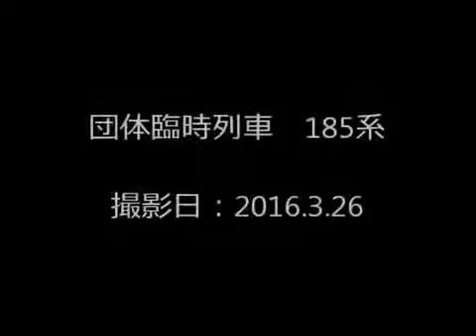【SRM ショート鉄道Film Classic】 武蔵野線 団体臨時列車 485系和式電車「宴」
撮影地：南浦和－東浦和間 撮影日：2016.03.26.

撮影地：南浦和－東浦和間 撮影日：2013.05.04.